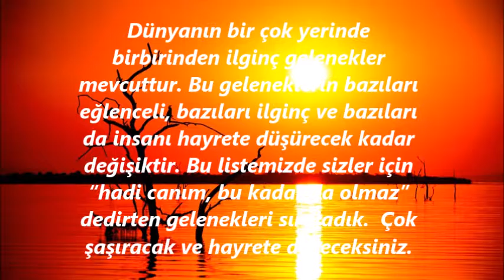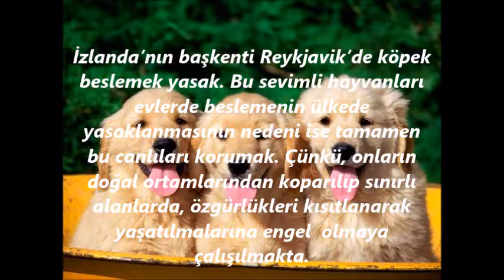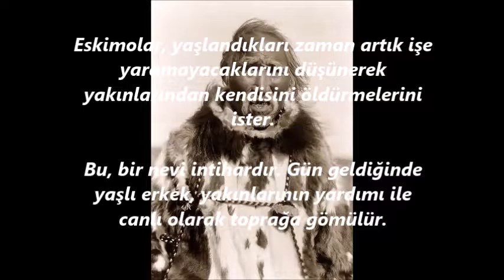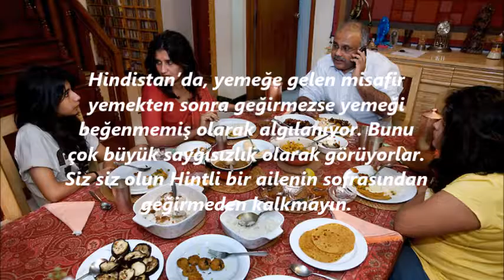DÜNYADAKİ "OHA BU KADAR DA OLMAZ" DEDİRTEN 9 GELENEK